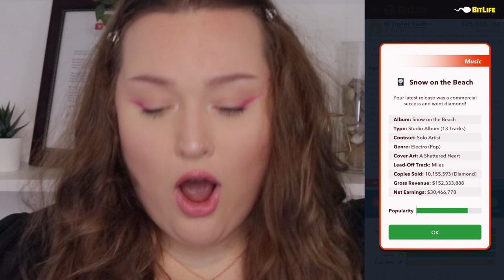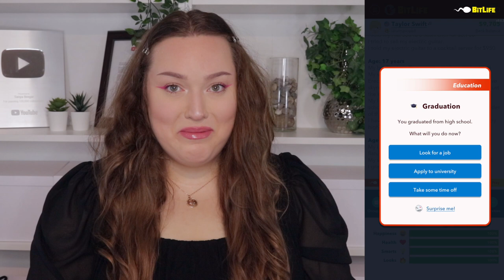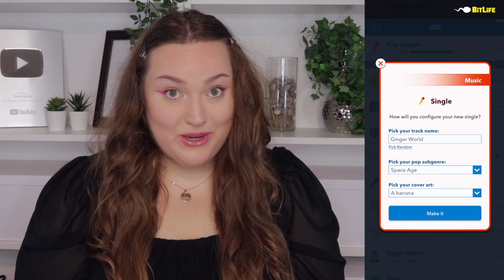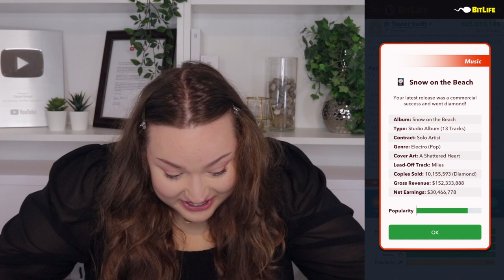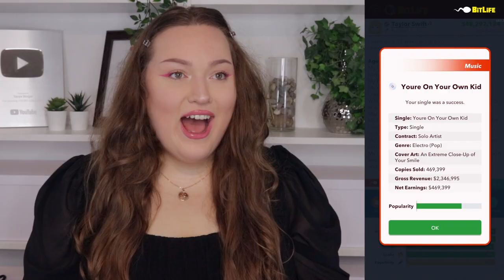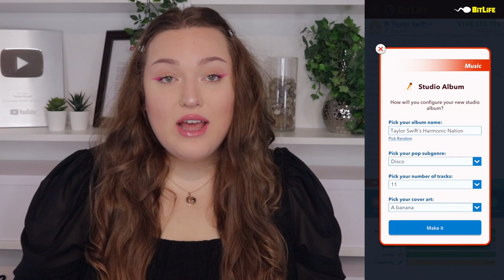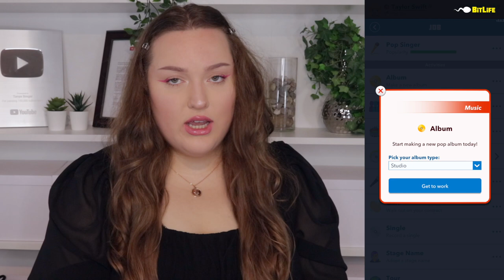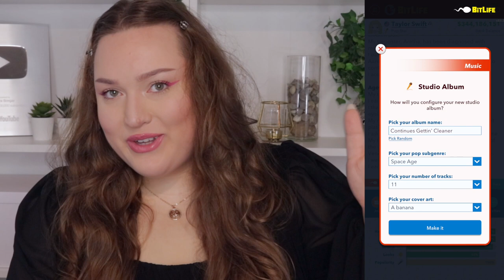RECREATING TAYLOR SWIFT'S "MIDNIGHTS" ALBUM IN BITLIFE! *SO MUCH DIAMOND*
Let's recreate Taylor Swift's MIDNIGHTS album with the popstar update in bitlife!